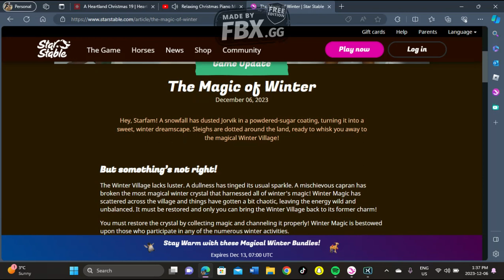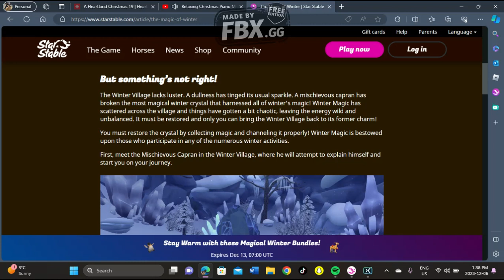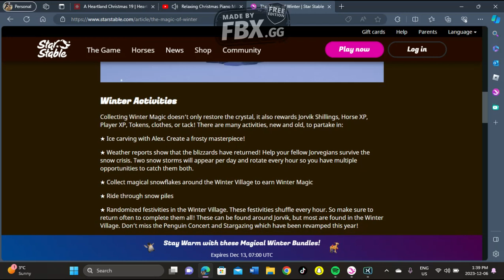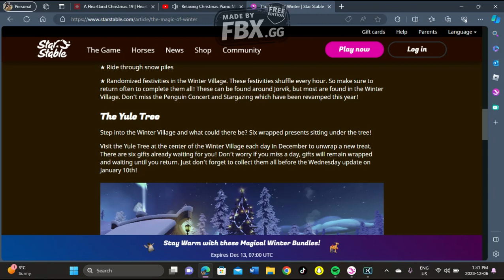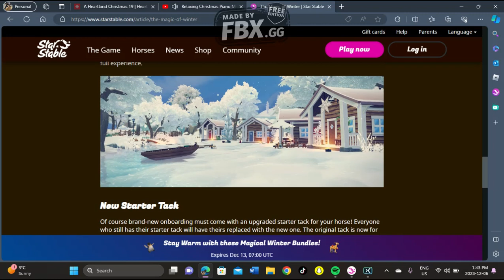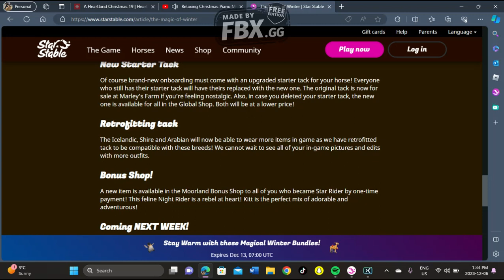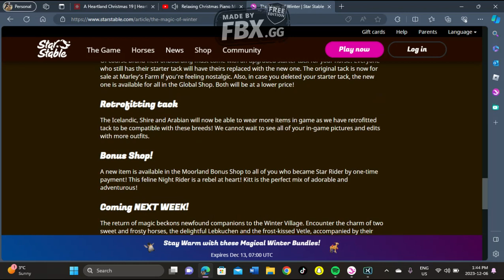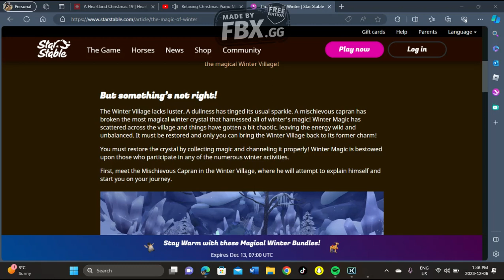chrismas update is back! 2023/with ivy part one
hey guys i hope you like this video i did have time to do a voice over i dont know if i will for next time but still more christmas videos to come!! so happy its back